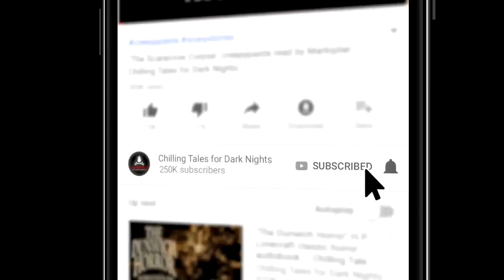"Leonard and the Carousel" Creepypasta 💀 S3E05 DREW BLOOD'S DARK TALES (Scary Stories)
This week on Drew Blood's Dark Tales, a curious tale by weird fiction wizard Mario E. Martinez.

CREDITS
✦"Leonard and the Carousel"  by Mario E. Martinez
Narated by Drew Blood